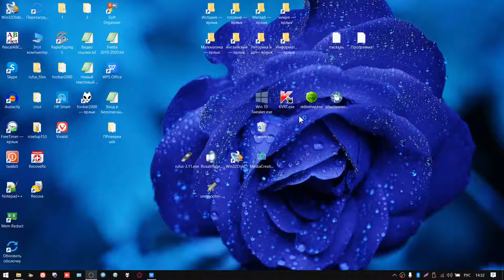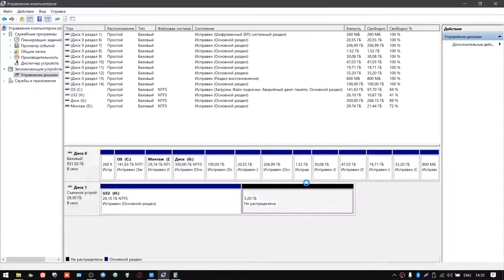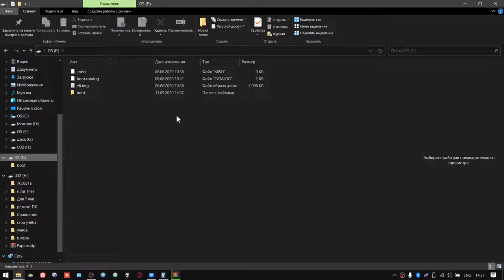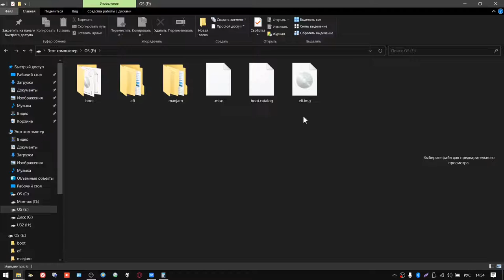Загрузочная флешка часть 2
Загрузочная флешка  нужна для установки Windows/Linux на компьютер.

Не все линукс дистрибутивы запускаются с флешки если их распаковывать  без программ. Пока только Kede neon так заработал. Pop OS и Manjora не запустились.

О канале:
Обзор ОС.